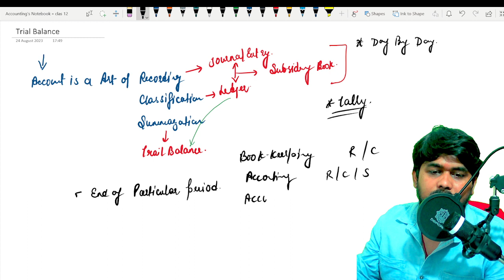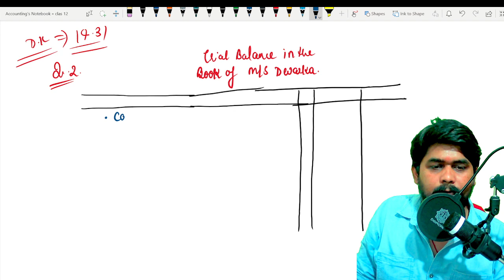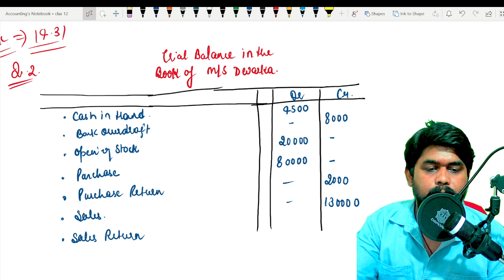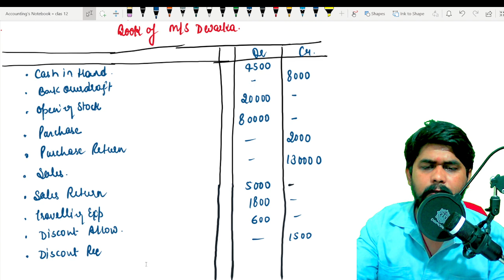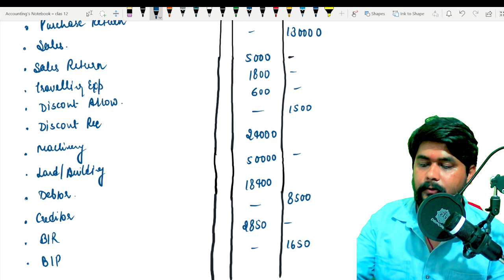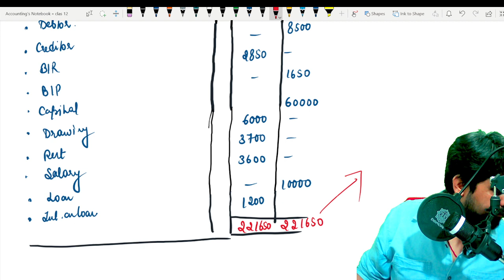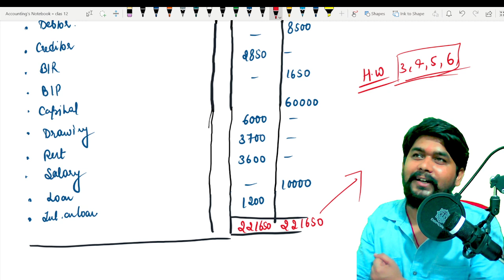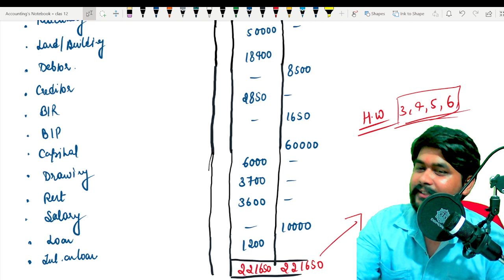Trail Balance Assets Liabilities Capital Income & Expense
Much love :)
Vipul Mishra